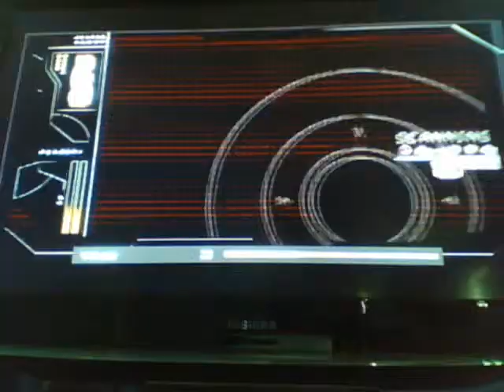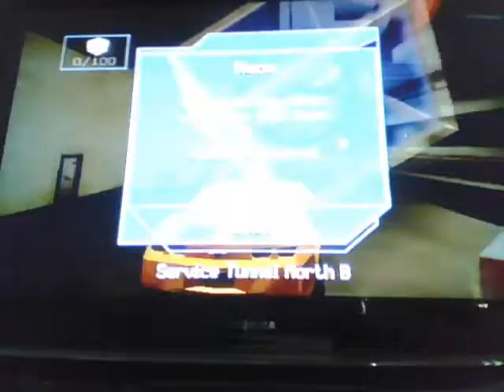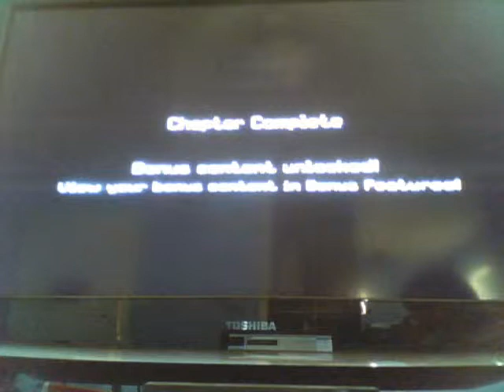Let's Play Transformers The Movie Game Part 7: IM LOCKED UP, AND IM BLOWIN IT UP!!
I fail and fail fail fail. your